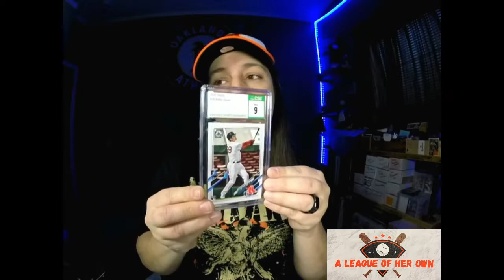400 Subscriber Giveaway! Baseball Card Opening!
AND JUST LIKE THAT! You guys are the best and I am truly humbled. Thank you so Much! Wow!

Drawing will be on Feb. 18, 2022